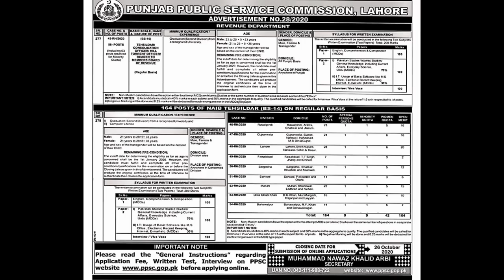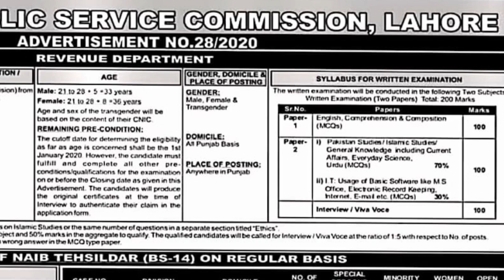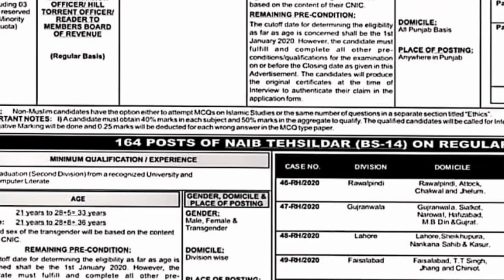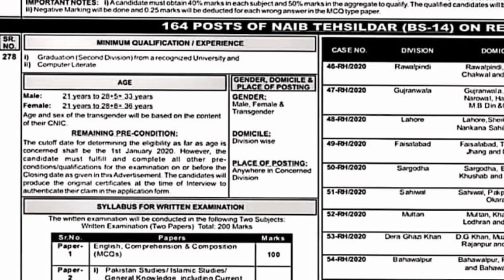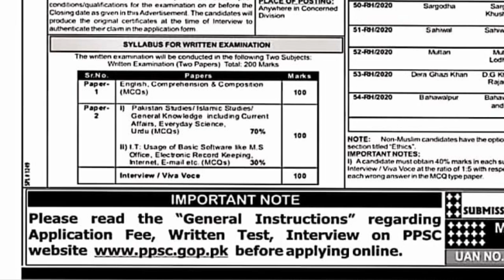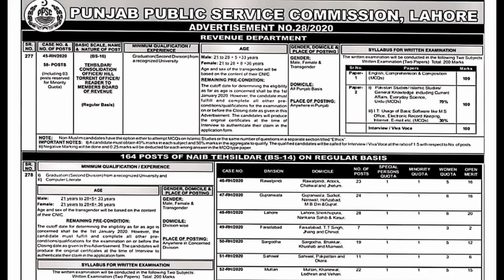Tehsildar (58) & Naib Tehsildar (164) Jobs Announce by PPSC (Join Online Class)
for Registration
Whatsapp Group (Join Only 1)
Group-1